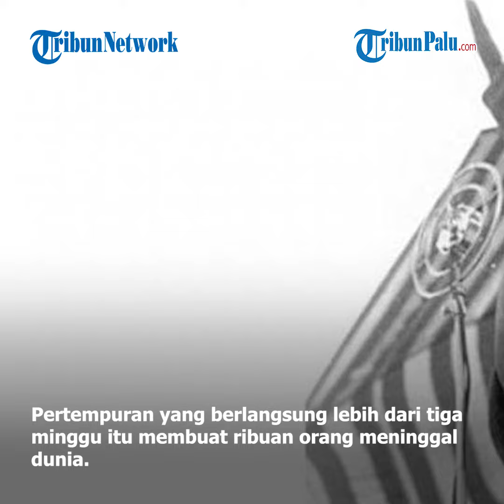Sejarah Hari Pahlawan 10 November, Dimulai Pertempuran di Surabaya hingga Kematian Jenderal Inggris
Setiap tanggal 10 November, rakyat Indonesia memperingati Hari Pahlawan.

Adanya Peringatan Hari Pahlawan ini bermula ketika para pemuda Indonesia melakukan pertempuran selama tiga minggu di Surabaya, Jawa Timur.

Dikutip dari Bobo, terjadi pertempuran besar antara pemuda-pemuda Surabaya dengan tentara Belanda, (10/11/1945).

Peristiwa itu bermula ketika kedatangan tentara sekutu ke Surabaya pada Oktober 1945 yang dipimpin Jenderal Mallaby.

Namun, pada 30 Oktober 1945, perwira Kerajaan Inggris itu meninggal akibat mobil yang ditumpanginya hangus terbakar.

Mengenai penyebab meninggalnya Jenderal Mallaby, hingga saat ini masih belum ada penjelasan pasti.

Meninggalnya Mallaby itu pun memicu kemarahan dari tentara Sekutu.

Pada 9 November 1945, tentara Sekutu mengeluarkan peringatan kepada warga Surabaya melalui selebaran kertas.

Peringatan tersebut berisi tuntutan agar warga Surabaya menyerahkan semua senjata kepada tentara Sekutu.

Harus sebelum pukul 06.00 pagi hari berikutnya, 10 November 1945.

Namun, warga Surabaya menolak tuntutan itu.

Pertempuran antara kedua pihak pun akhirnya terjadi.

Pertempuran yang berlangsung lebih dari tiga minggu itu membuat ribuan orang meninggal dunia.

BACA SELENGKAPNYA

(TRIBUNPALU.COM)

Penulis : Putri Safitri
Edited : Muhammad Wahyu Prabowo